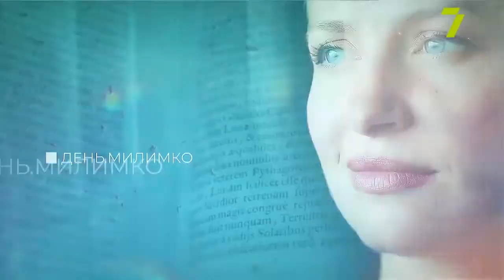Погляд рентгенолога на променеві дослідження організму. Інтерв'ю Михайла Любчака в ефірі 7-го каналу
Магнітно-резонансна томографія з’явилась в медицині в минулому столітті та міцно закріпилась як один із найточніших діагностичних методів. Про принцип роботи томографу та особливості досліджень у ранковому етері на 7-му каналі розповів рентгенолог Медичного дому Odrex — Михайло Любчак.

Вибір певного методу діагностики, наприклад, КТ, МРТ чи рентгену має робити лише лікарем. Михайло Олександрович детально розповів про показання до променевої діагностики, їхню безпечність, умови проведення та відповів на наступні питання:

• Як часто можна обстежуватись променевими методами?
• У чому різниця між МРТ відкритого та закритого типу?
• Як проводять діагностику дітям?
• Скільки часу займає діагностика?
• У чому складність роботи рентгенолога, та які його основні задачі?